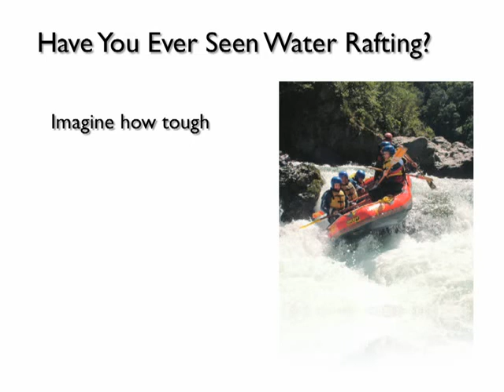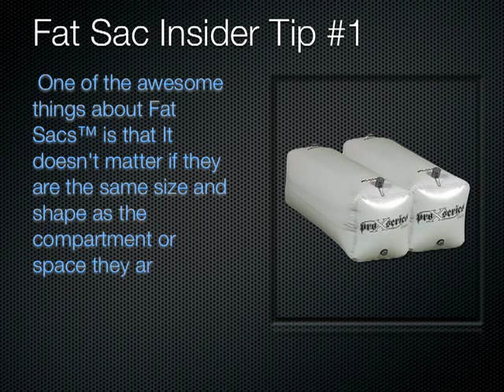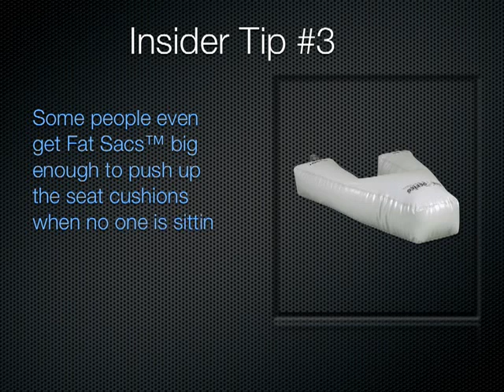Barefoot International Fat Sacs Fits Your Jet Boat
The Original Fat Sacs fit your Jet Boat and are guaranteed the best ballast system in the world. Find out if we have the Fat Sacs your boat needs in 2 Minutes.